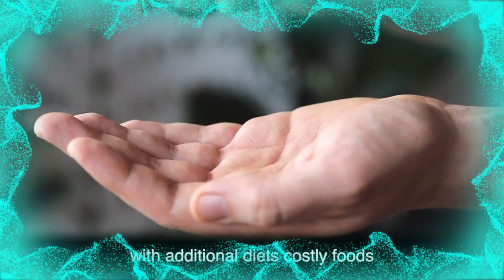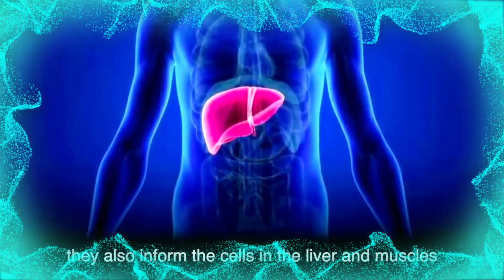Detoxil Burn Review 2020 - Detoxil Omega Formula Ingredients, Side Effects And $20 Off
Detoxil Burn Real Reviews:
What makes Detoxil Burn different?

What makes Detoxil Burn different, well, it really comes down to two things. First, as you already know, it has the 3 factors necessary to create only the purest and most potent form of Detoxil Burn. The purest source, the cold press method of oil extraction and a very short storage life. Unlike other manufacturers who use the cheapest available versions lacking in potency and filled with toxins like lead or mercury, we pay a premium to secure the best batches of top quality ingredients, sometimes hiring a team of sourcing specialists to fight tooth and nail to secure shares of private-reserve, rare, and highly coveted raw ingredients. For example, the amount of sunlight, the temperature, and most importantly the nutrients present are all factors that determine how potent and effective an extract is going to be. Creating high quality extracts usually involves dozens of steps in order to purify it. Yes, you end up with ten times, or in some cases, a hundred times more of the active ingredient in each dose of your product. The extra steps translate into more labor, higher quantities of raw ingredients and, therefore, a higher cost. Detoxil Burn is the Rolls Royce of  Omega oils. Chances are you've never tried a premium nutrient like this before. When you take it the first time, okay, this is important to realize, there is nothing illegal or synthetic in Detoxil Burn. Everything you're going to be feeling is totally natural. The crazy thing is what you're feeling is what you’re supposed to feel in the first place.

What results can I reasonably expect After Taking Detoxil Burn?
You can expect your stubborn fat to begin to decrease. You can expect your skin to improve. That’s because Detoxil Burn rebuilds collagen. You can also expect your digestion to improve. A LOT. Detoxil Burn lubricates your digestive tract, now, of course, the point is everyone is different. Everyone has slightly different body chemistry, so it's difficult to say for sure which benefit you might experience first. The best way to find out is to claim your own supply. Grab one of the three packages below and just give it a shot. With our 365-day money-back guarantee, you can feel totally safe doing that. Most folks are surprised because they have no idea how much their cell’s inability to send and receive signals to each other has been ruining their quality of life. They get Detoxil Burn just thinking they want to break through their weight loss plateau. And all of a sudden, they have more energy and their sleep improves. Sometimes it's a total surprise when something instantly gets better and you wake up out of a fog you didn't know you were in. I mean, why live your life as Clark Kent when you could be Superman?

What if I lose fat too fast?
Like I said in the previous question, okay, basically the most noticeable side effect of having your body work the way it’s supposed to is smooth and consistent fat loss. Now, the only question is when does this become a problem? The main thing you want to make sure you do is, hydrate. Drink water and keep your body hydrated so it facilitates the removal of unused body fat. Maybe you start taking just one capsule per day and see how you feel. Because remember, Detoxil Burn is about bringing your life into balance. It wasn't designed as a weight loss pill. It’s meant to help your body get younger from the inside. So yeah, please take Detoxil Burn responsibly.

How do I know it's working?
You'll know. No question.

Is it safe? Are there any side effects?

Detoxil Burn has been taken by thousands of folks with no reported side effects. The only side effect is possibly that you may have to throw away a lot of skin care, hair care products. You might also have to throw away some digestive supplements you’re taking because this improves your digestion as well. In that case, no big deal. Just cut the dose in half and you'll be back to a nice, healthy balance in a day or so. Detoxil Burn is a lot more safe than having fat cells that don’t listen to the signals they should. Fixing this situation right now just might be the best thing you can do for your health and well being as you get older.